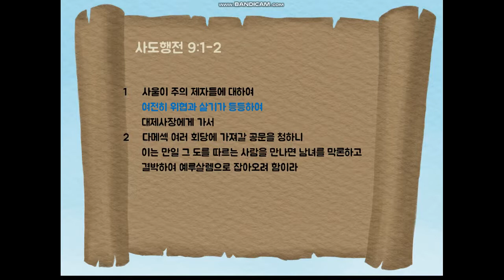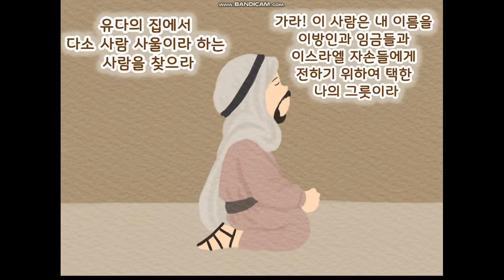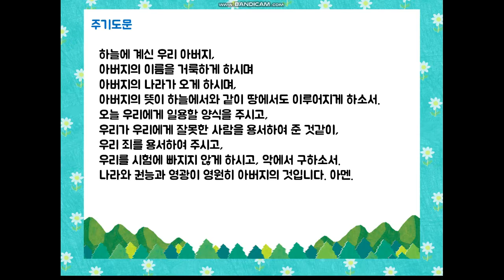2020년 5월 24일 초등부 예배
아래 주소로 들어가시면 예배 자료를 홈페이지에서 다운 받으실 수 있습니다.